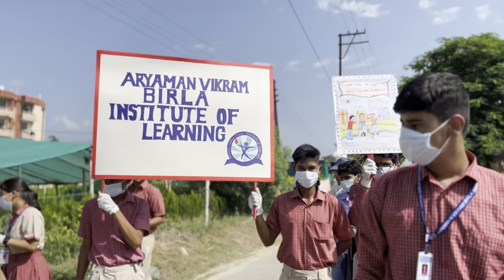“Cleanliness is not just a habit, it’s a way of life.”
Aryaman Vikram Birla Institute of Learning, one of the proud schools, out of 1500 schools in the region, shortlisted by CBSE for the 'Swachhta Hi Seva' organised a cleanliness campaign. Students of classes IX-XI participated in the cleanliness drive with zeal and zest,  on 1st October  between 10:00 am to 11:00 am. However, students of classes VI-VIII contributed by initiating cleanliness around their locality. The students were sensitised to be responsible citizens and contribute to make the planet Earth clean and green.Students volunteered with great spirit to clean the area around the school vicinity and spread awareness amongst the community for 'Swachh Bharat Mission'.